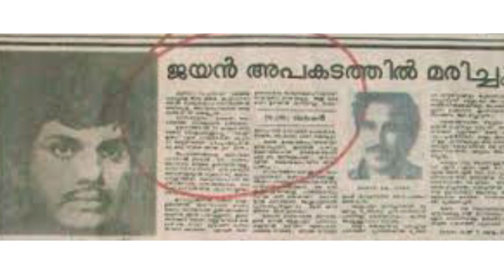An adventure real story by Film Star Jayan/ Talking by Raju chirayinkeezhu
ഒരു സാധാരണ തൊഴിലാളി ആയ രാജു തന്നെയും അമ്മയെയും കുഞ്ഞമ്മയെയും മുങ്ങി താഴ്ന്ന  വള്ളത്തിൽ നിന്നും അതി സാഹസികമായി മണ്മറഞ്ഞ നടൻ ജയൻ ഇവരെ  സാഹസികമായി  രക്ഷപ്പെടുത്തിയ കഥപറയുകയാണ്